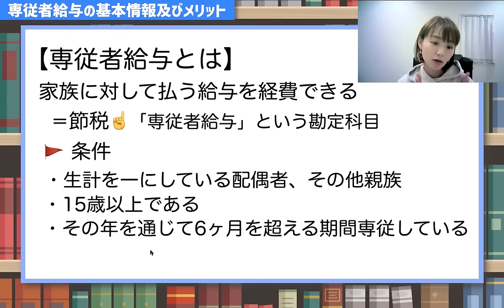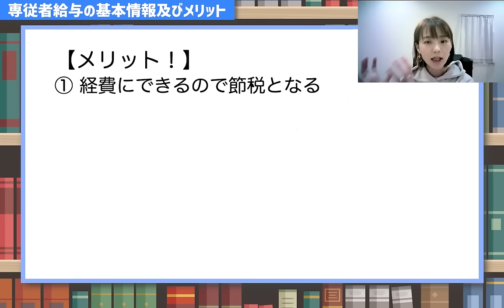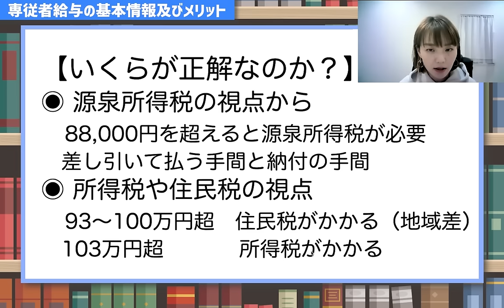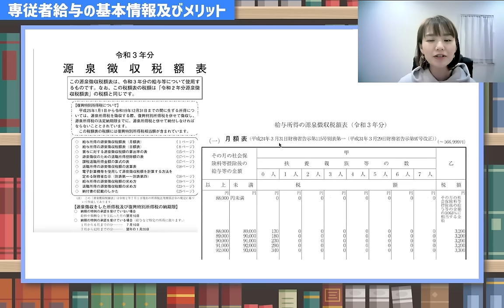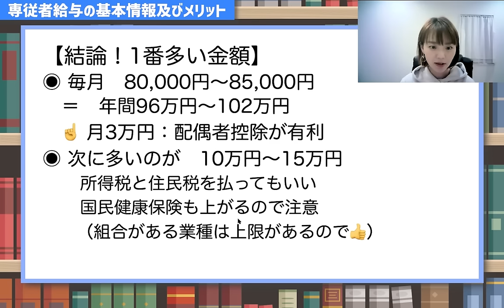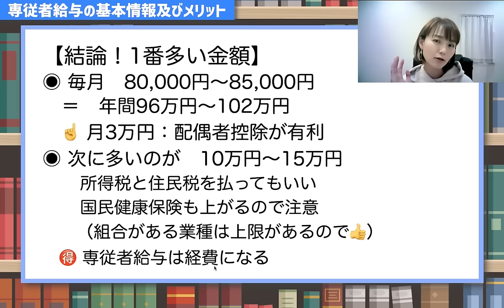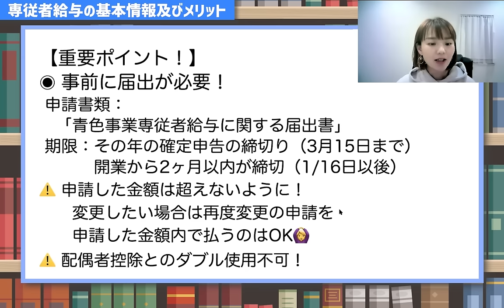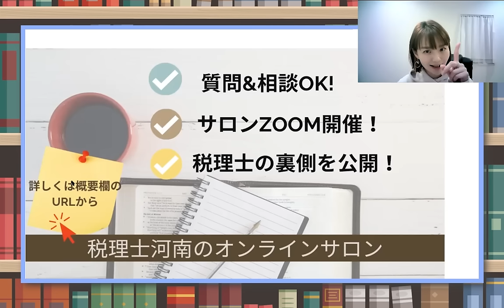いくらが正解？【専従者給与】家族への給与で節税する方法を解説！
専従者給与をうまく活用して節税しましょう。青色申告の場合上限の制限はないですが、世の中の一般的な給与体系の範囲内にしましょう☝️
届出書には提出期限があるので動画でチェックを！
‹お知らせ›
📚2022年1月に本を出版！
🚩Amazon予約はこちら
【フリーランス必見! 税理士TikTokerの経理・節税Q&A】
（Facebookの非公開グループ完全会員制✨）
SNS・事務所HPなど